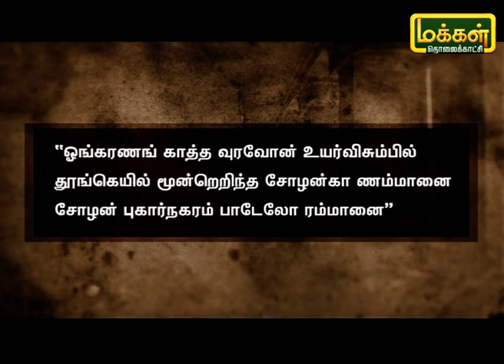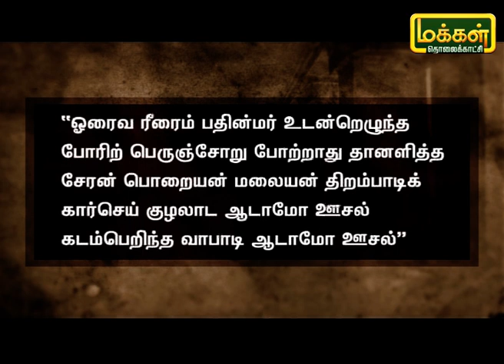தமிழ் சொல்லும் காவியம் | Tamil Sollum Kaviyam | Makkal TV